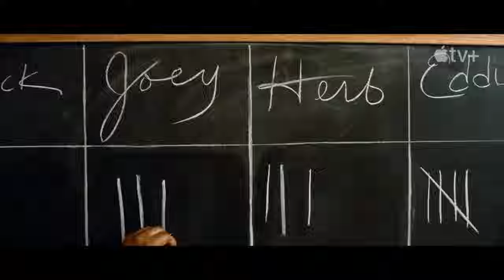Top Most Anticipated New Sci Fi and Fantasy Tv Series Of 2023 | Best Upcoming Shows 2023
Are you a sci-fi and fantasy fan? If so, this video is for you! Get ready to get an exclusive look at the most anticipated new sci-fi and fantasy TV series of 2023. Discover what's coming next in the world of sci-fi entertainment, from brand-new series to returning favorites. Don't miss out - watch now to see what's in store for this year 2023.
Timecodes
0:00 - Intro
0:25 - Extraordinary
1:11 - Gen V
2:17 - The Ark
3:12 - Mayfair Witches
4:03 - Ahsoka
4:45 - Lockwood & Co
6:00 - Mrs. Davis
6:43 - Wolf Pack
7:57 - Secret Invasion
8:54 - The last of us
9:33 - Agatha; Coven of Chaos
10:10 - Hello Tomorrow